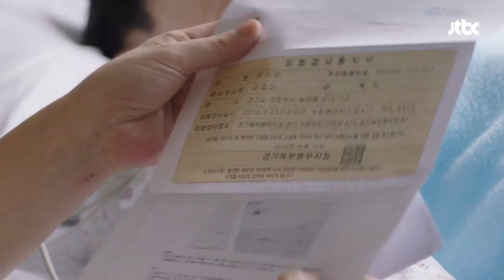믿지 않으면 견딜 수 없는 것, 근데 희망은 원래 재앙이에요 청춘시대 10회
식물인간 동생을 바라보는 한예리(윤진명)
믿고 싶었던 거겠죠. 믿을 수 있어서가 아니라... 믿고 싶어서
믿지 않으면 견딜 수가 없으니까..
근데 그거 알아요? 희망은 원래 재앙이었다는 거